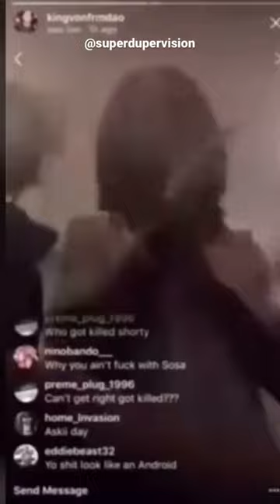King Von admits to k*lling CantGetRight with 051 Melly on live